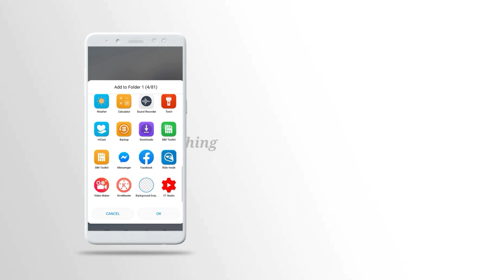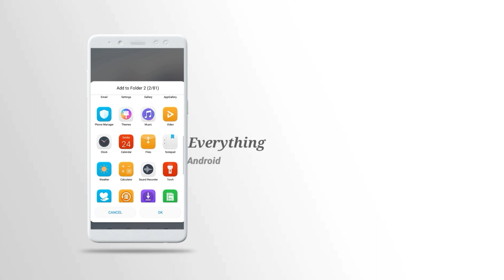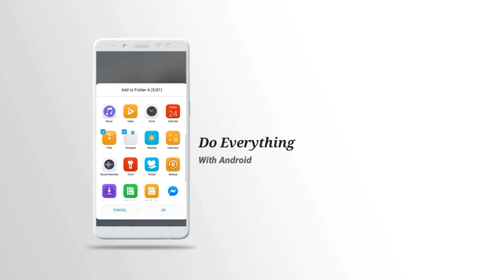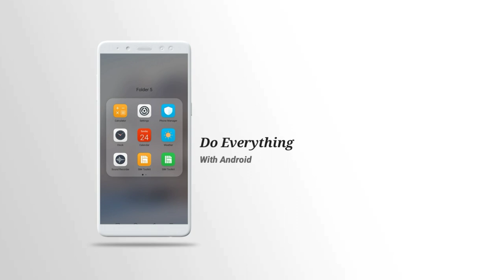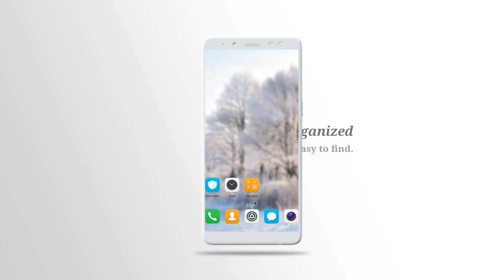How to Organize Home screen Android Mobile Apps in Easy step 2020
Hope you guys like  this tricky tip, that helps you to Organized your Mobile Apps by easy tapping your apps. Aesthetic Phone organization ideas best for Android mobile phone and iPhone.

How to Organize Home screen Android Mobile Apps in Easy step.
Best Android set up Wars of Android Home screen.

How to Arrange mobile apps
How to organize mobile apps
How to arrange phone apps
How to organize your phone apps by color
How to have aesthetic android, simple steps for your home screen setups.

How to Organize your Mobile Apps Easy step
How to Format/Reset your Android mobile phone
How recover your password
How to create YouTube channel account

Paz Capistrano